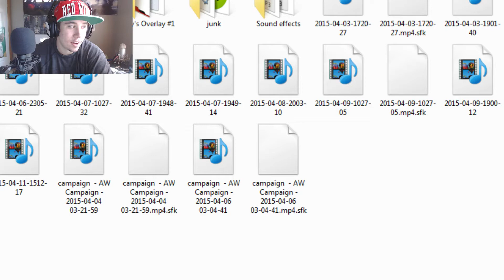400th Video Suprise!!!!!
Want Affordable Gaming/Computer Glasses!!! Use this Link!!